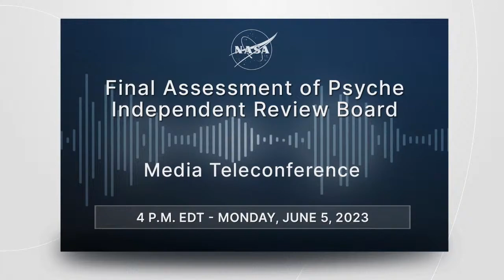Media Briefing: Final Assessment of Psyche Independent Review Board (June 5, 2023)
NASA discusses the follow-up report by the Psyche mission independent review board. The new assessment reviews corrective actions taken following the November 2022 report.
Panel:
•                  Nicola Fox, associate administrator for Science Mission Directorate, NASA Headquarters, Washington
•                  Lori Glaze, division director for Planetary Sciences, NASA Headquarters
•                  Laurie Leshin, director, Jet Propulsion Laboratory in Southern California
•                  Thomas Young, chair, independent review board